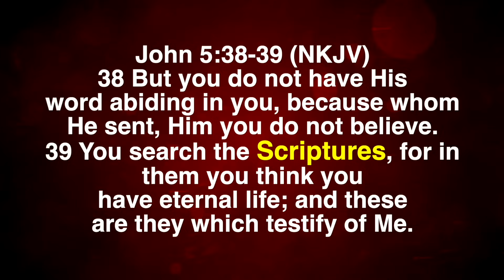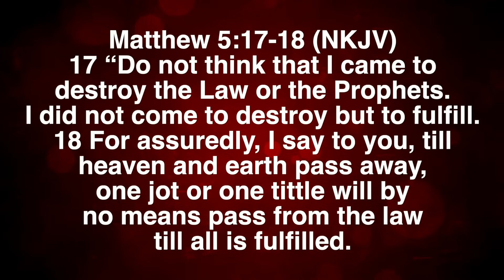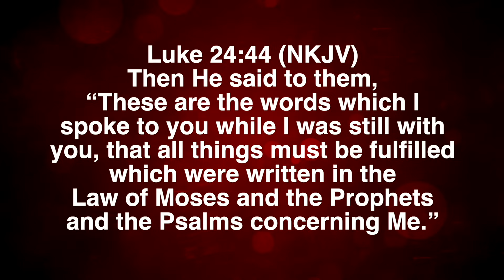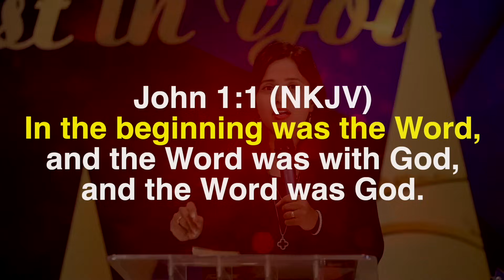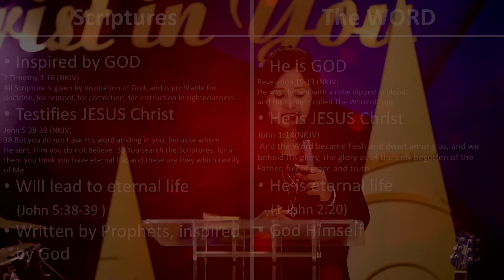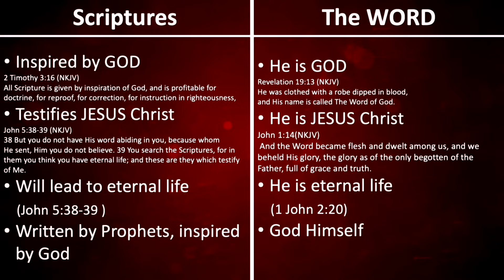How to Study your BIBLE? (Full Msg) | Pastor Priya Abraham | 09th May 2021